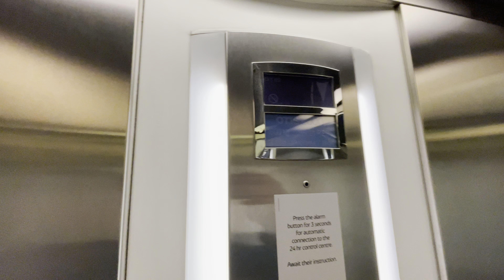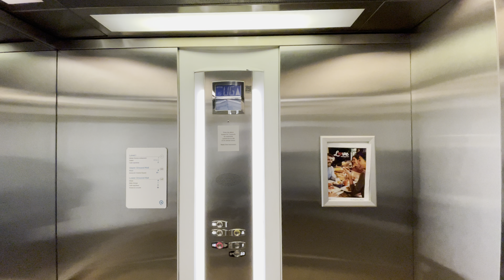Otis 2000 Lifts @ Chantry Place, Norwich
All of these no longer have announcements, but still run well for 17 years heavy service.